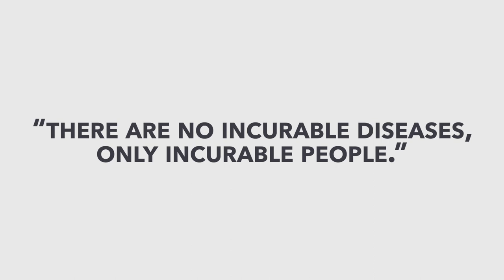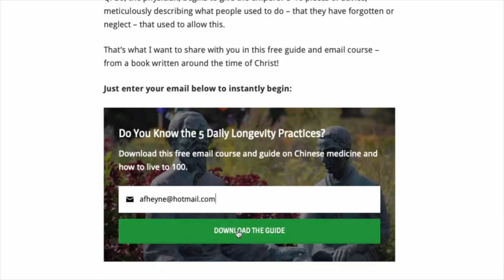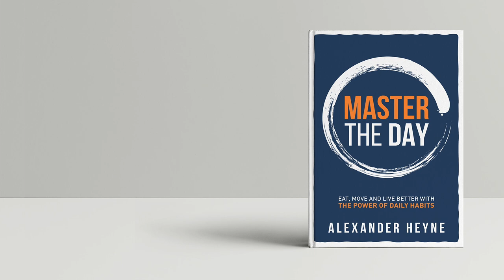Depression: A Traditional Chinese Medicine Perspective